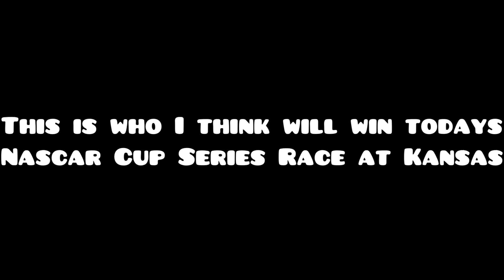My pick to win today’s Nascar Cup Series Race at Kansas